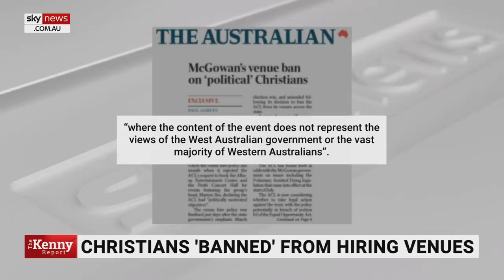WA government policy banning ACL 'doesn't pass the pub test'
The Australian Christian Lobby’s WA Director Peter Abetz says the state government’s policy to not hire out venues to political dissidents “doesn’t pass the pub test”.

“This isn’t acceptable legally, and it just doesn’t pass the pub test to say that, if you don’t agree with the views of the West Australian government you’re not allowed to hire a venue - that’s just outrageous,” he told Sky News host Chris Kenny.

“We’re hopeful that common sense will prevail because, right across the political spectrum, there’s been absolute outrage.

“This has an impact on a lot of other groups as well and we want to push back on this because it’s a matter of freedom of speech, freedom to associate and also the right to political communication.”